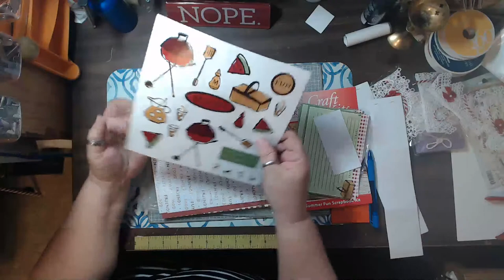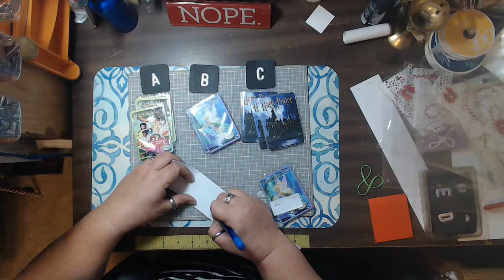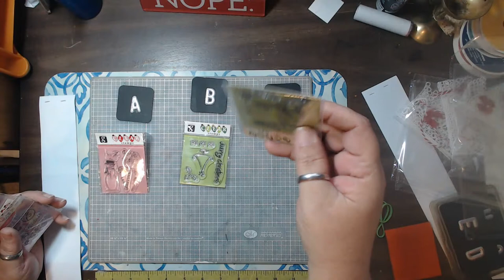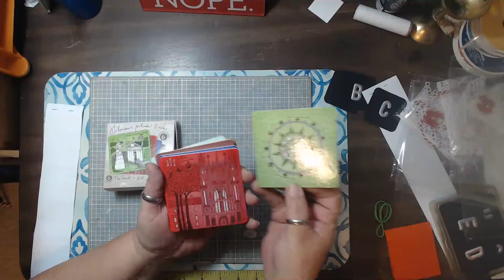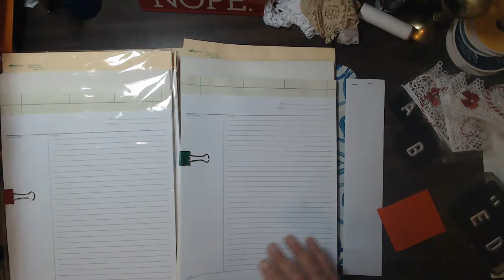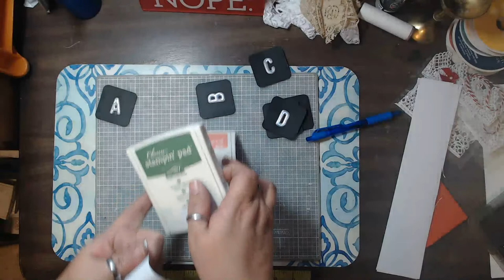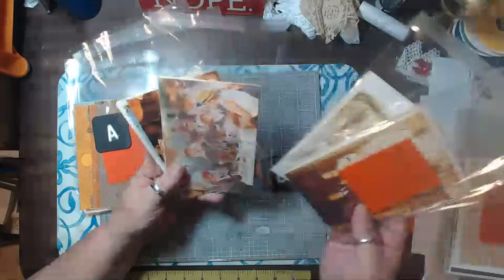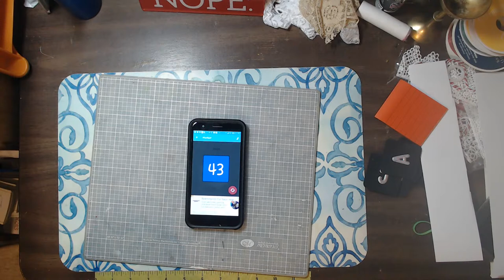Live Sale!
Join Elz and all of our friends for a fast and dirty live sale!